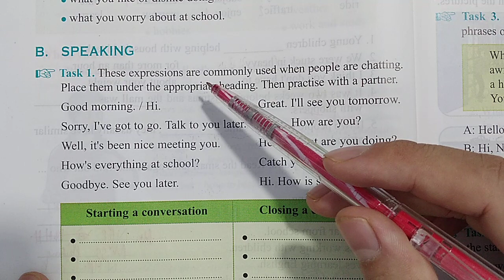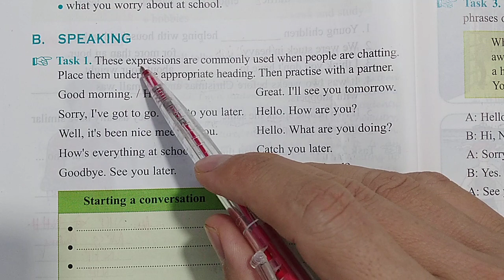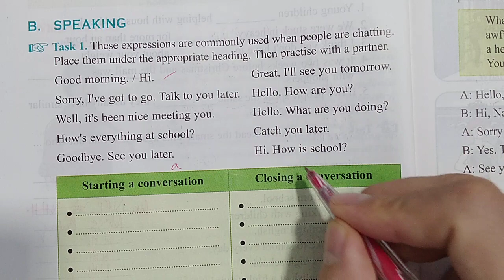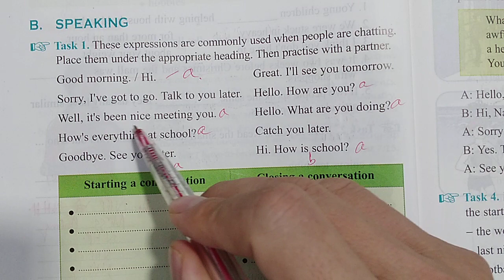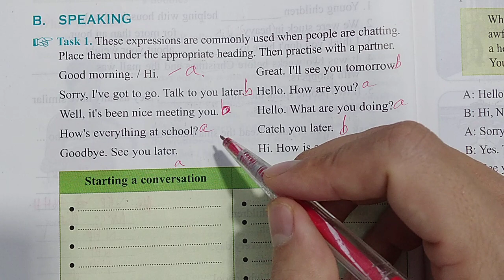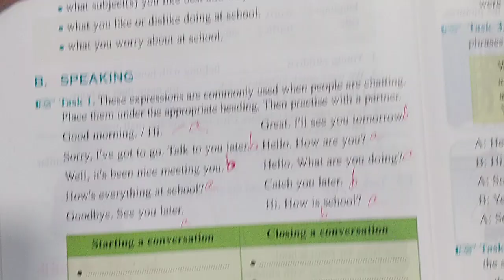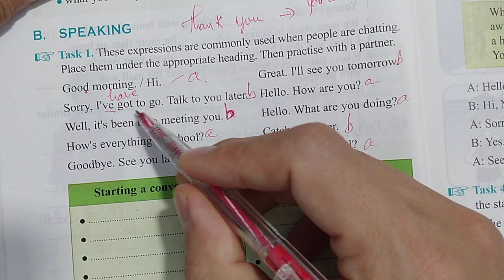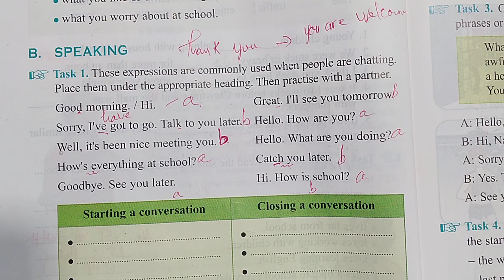Tiếng Anh lớp 10 (Học SGK) - Unit 2 - Speaking - Task 1